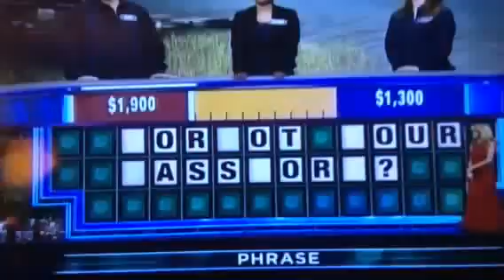Funny wheel of fortune!!!!!